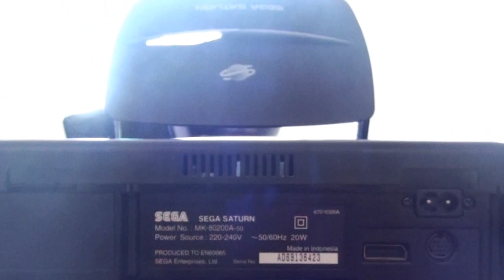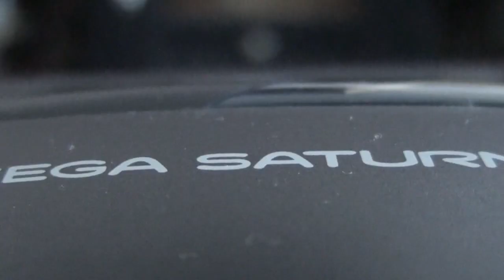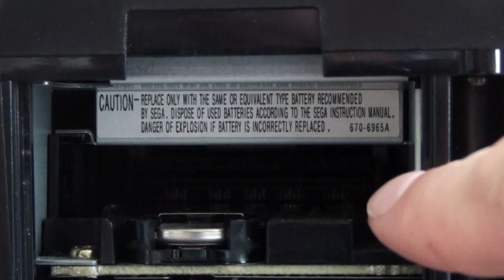SEGA SATURN REVIEW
Welcome to my Sega Saturn Review, This is Part 47 of Video games and consoles from the loft and today we are taking a look at console which is steeped in interesting history and although the system was not that successful during it's life the sega saturn has now become one of the most under-rated consoles ever made.

For exclusive updates about the channel and up and coming videos and events you can follow me and the channel on

The music in this video is licenced and the tracks included are 1. As_the_world_turns_Main_Theme_(standard_licence) 2. Flow_Main_Theme_(standard_licence) 3. Infiltration_Main_Theme_(standard_licence)